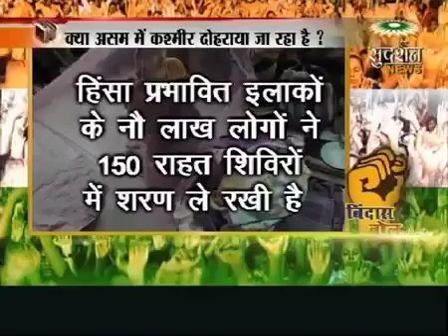Part 2/2 Assam RIOTS Second Kashmir in the making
Assam RIOTS - Second Kashmir in the making.

Indian News which are not covered by Indian Media (TV/Print) प्रबंधक - शंखनाद टीम (Managed by: ShankhNaad team)